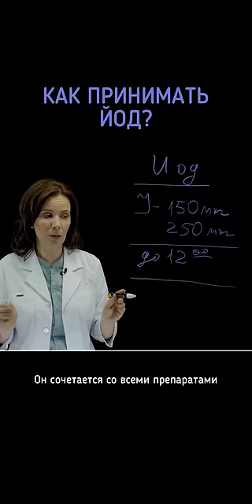Как и зачем принимать ЙОД?